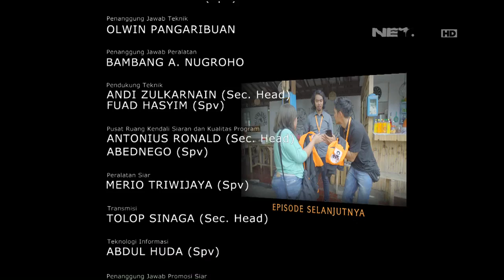OKJEK Episode 101 - 17 Mei 2016 (Part 5/5)